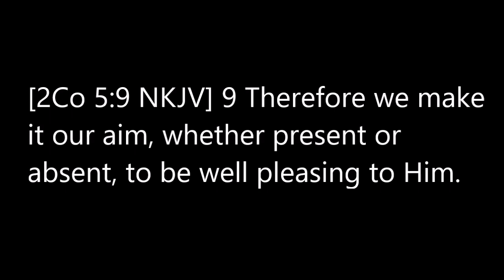Open Sites Target Shooting 22LR at the Over the Berm Shooting Range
This is a very short clip of us target shooting with open sites using 22 long rifles at the Over the Berm Shooting Range in Tennessee.